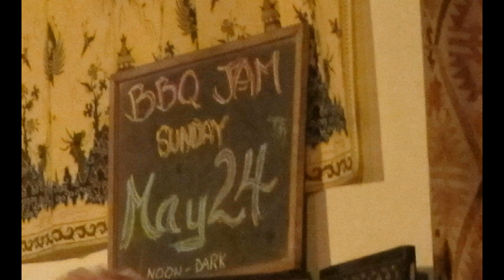Live at Strings: Kleptograss 2008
Strings is a not for profit house concert cum underground venue run by an all-volunteer staff and dedicated to the presentation of original acoustic music. We have been presenting live concerts and hosting jam sessions since 1993. We record every concert and now have approximately 1,000 recordings in our library.

The Covid-19 pandemic has caused us to suspend all live activities. Many fans of Strings have told us that they miss the music, and, given that without music life would be a mistake (Nietzsche), we decided to make some past concert recordings available on the web, accompanied by a retrospective slideshow.

Kleptograss is a bluegrass supergroup featuring Eric Thompson, Scott Nygaard, Paul Knight, Paul Shelasky, Tom Rozum, and Laurie Lewis.
Kleptograss borrows freely from Appalachian mountain traditions, Puerto Rican jibaro, Western swing, Greek rembetikas, Irish reels, American blues, the music of Django Reinhardt and other disparate influences. Musical traditions from around the world distilled through bluegrass, old-time and Americana.